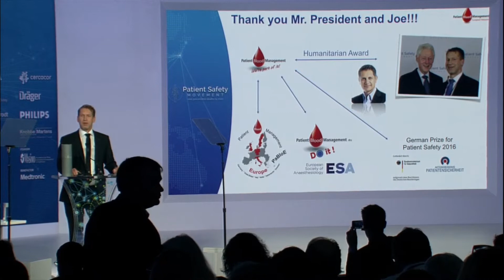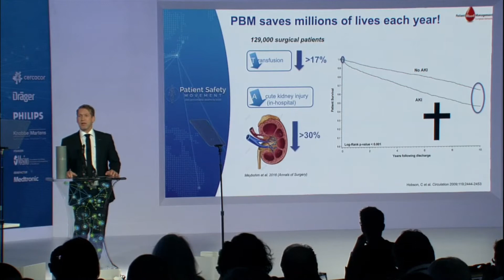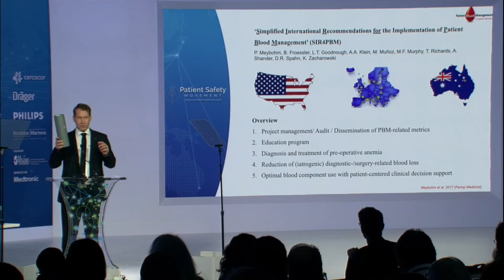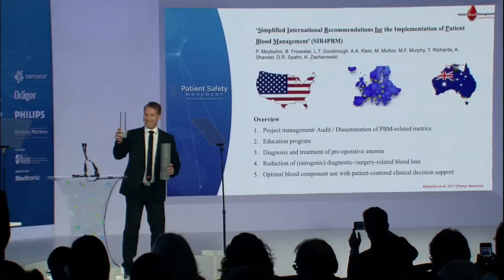Kai Zacharowski Announces Progress in Patient Blood Management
Kai Zacharowski of University Hospital Frankfurt begins by announcing the newly-established Patient Blood Management Network in Europe. The data is now published from thousands of patients, before and after PBM's implementation, and the data shows that PBM is saving lives.